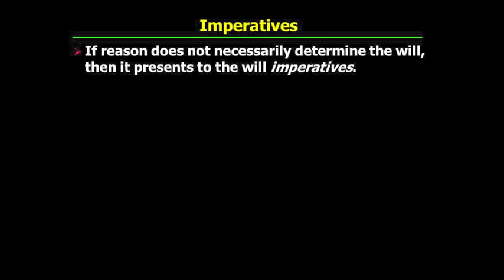PHI321_Mandle_24_Part3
Kant's Groundwork to the Metaphysics of Morals: Supreme Principle of Morality